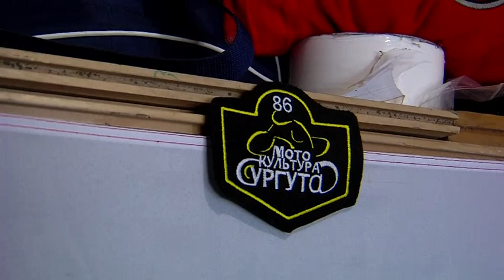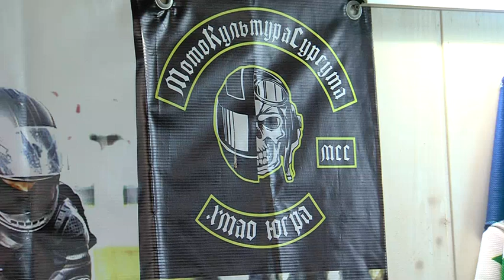Открыли мотосезон ТОН